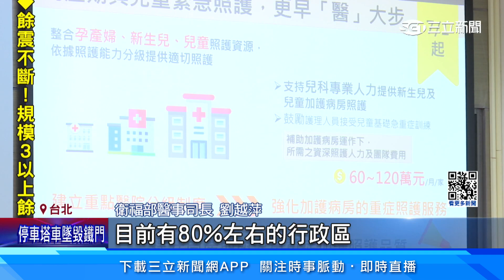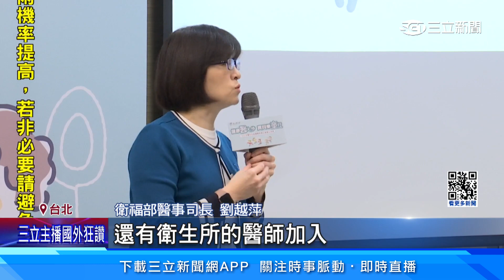留住兒科人才！衛福部挹注2億元編列津貼│94看新聞